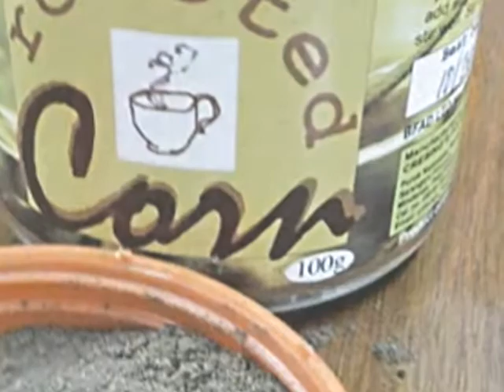ROASTED CORN COFFEE AD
A Human Elective Project